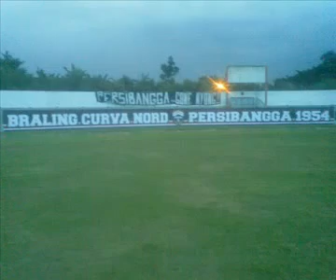Braling curva nord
Jangan lupa saskereb